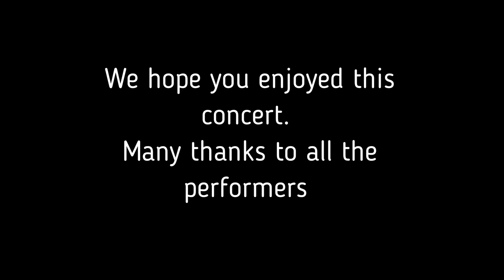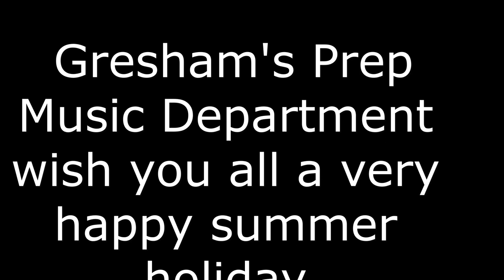Prep School Lockdown Concert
A celebration of the musical talents, recorded during the summer term 2020, while all pupils were in Lockdown and our amazing music team carried on their fabulous work online.